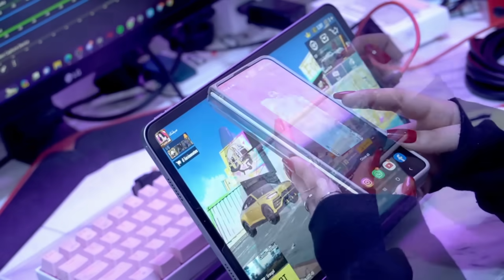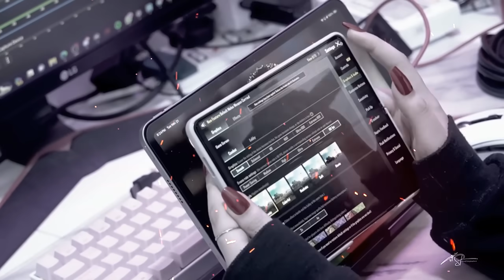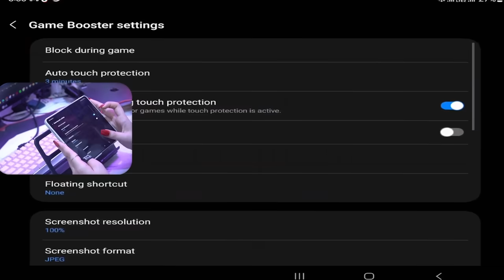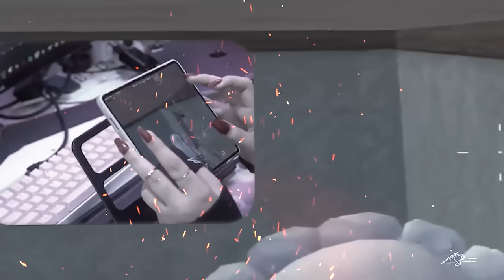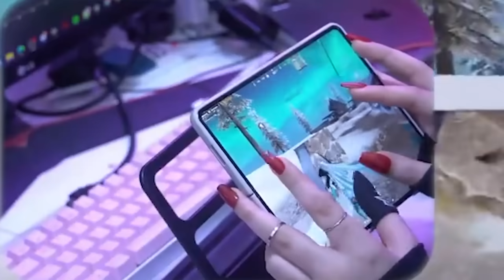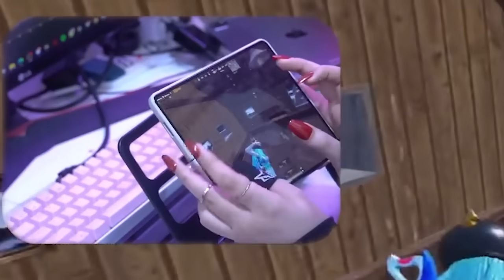لعبت ب اغلى موبايل يشغل ببجي موبايل بالعالم 🤯🔥 معقولة خلاني محترفة ؟؟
مدام وصلت لهنا اني هوايه احبك ❤️

efootball 2023 mobile
efootball 2024
ايفوتبول
بيس موبايل